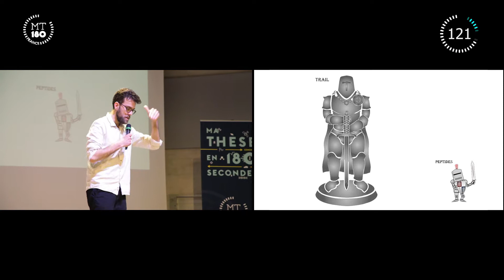Ma thèse en 180 secondes 2018 : Antoine Baudin, lauréat de la finale de l'université de Bordeaux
Antoine Baudin est doctorant en chimie-physique à l’université de Bordeaux

Il est l'un des 5 lauréats de la finale 2018 de l'université de Bordeaux et le coup de cœur du jury, et participera à la finale régionale de MT180s le jeudi 15 mars.
Son laboratoire : Institut de Chimie et biologie des membranes et des nano-objets (CBMN, unité CNRS, Bordeaux INP et université de Bordeaux)
Son sujet de thèse : Étude structurale de ligands peptidomimétiques de TRAIL complexés avec le récepteur de mort DR5
Finale du mardi 6 mars 2018 à l'Agora - Domaine du Haut-Carré sur le campus de l'université de Bordeaux à Talence
Conception graphique : CPU-CNRS
Tournage : Night Picture